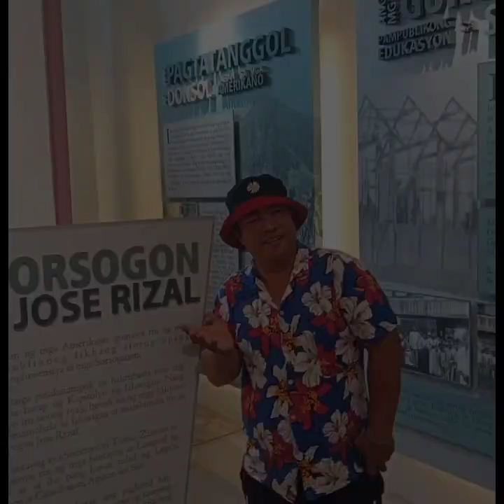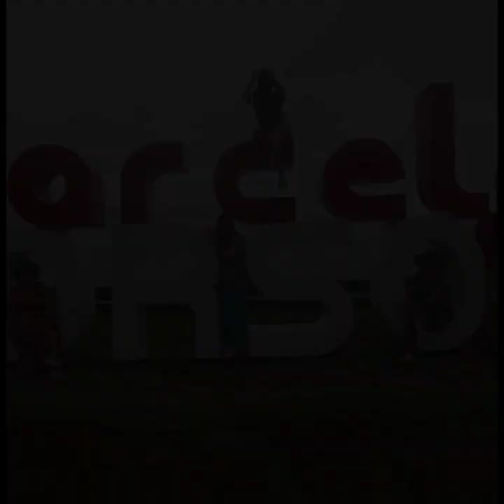2 Day Exciting Bicol Tour II Tourific Travel Services II Naic Cavite Goes To Bicol